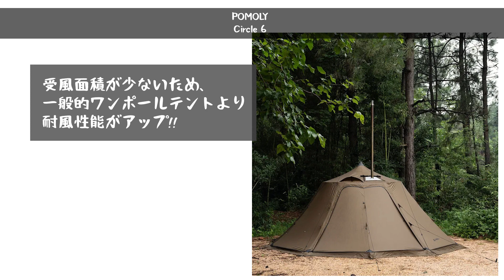【冬キャン仕様】ワンポールテントより快適!?冬キャンプの為に設計された『POMOLY / Circle 6』が新発売【新作キャンプギア】ポモリー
POMOLY(ポモリー) 新作テントのご紹介！

『POMOLY Circle 6 サークル キャンプテント』